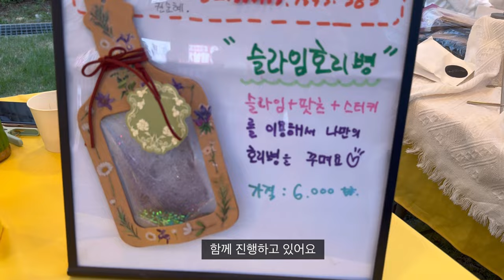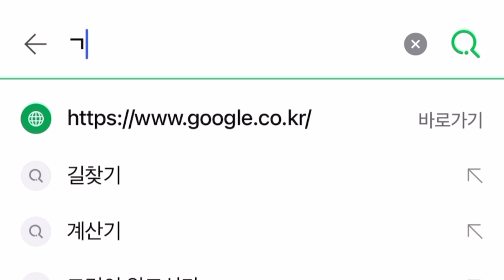[V-log] 마곡문화거리 버스킹에 가다 [강서영상크리에이터]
- 내가 만드는 우리 동네 이야기 - 2024년 제4기 강서영상크리에이터 오아님이 제작한 영상입니다.
발산역에서 마곡역까지 이어지는 마곡문화거리! 한번쯤 거닐어 보셨죠?
그런데 마곡문화거리에서 매주 금, 토요일에 버스킹이 열린다는 것도 알고 계셨나요?
Try Everything! 함께 즐겨요~

※ 마곡문화거리 금, 토 18:00-19:30
※ 원당근린공원 15:00-16:00